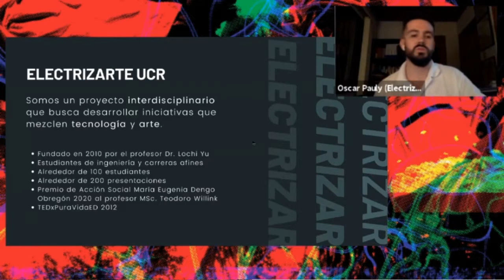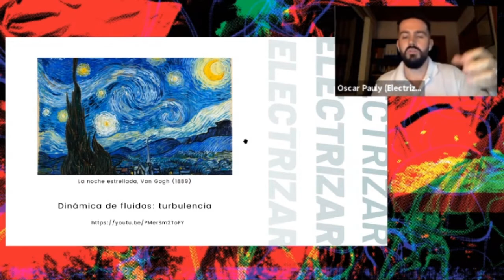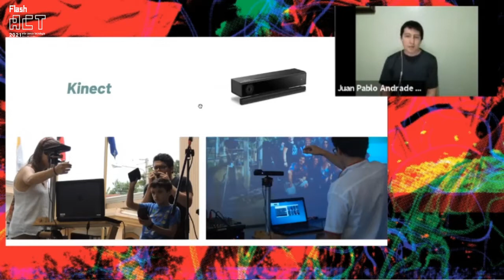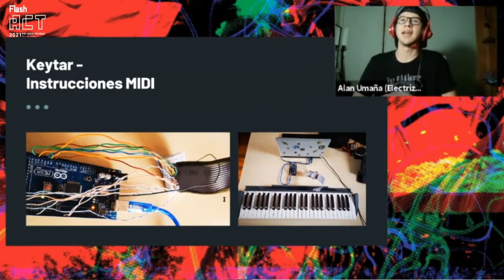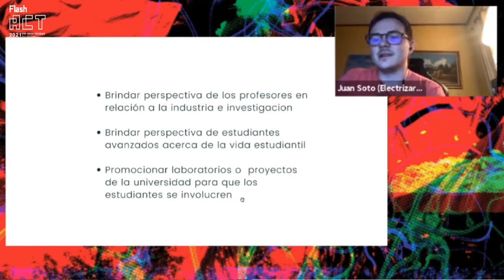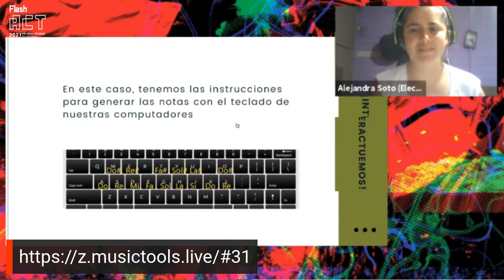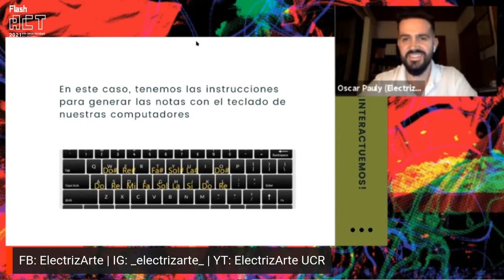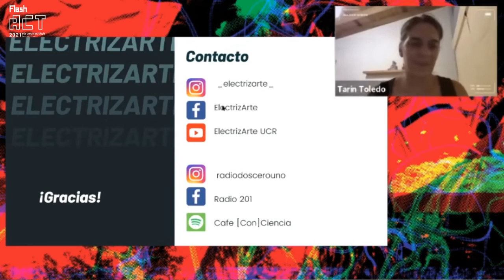Flash ACT: Ingeniería & Arte ¿Cómo se pueden mezclar?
Como parte de los eventos de Flash ACT, presentamos en esta ocasión al colectivo costarricense ElectrizArte, quienes tendrán una charla sobre cómo dos disciplinas en apariencia opuestas, tienen más similitudes de las que , a simple vista, se pueden ver, donde ingeniería y arte se necesitan para sobrevivir y nutrirse entre ambas.

En esta masterclass se hablará sobre la iniciativa y propuesta de ElectrizArte, sobre algunos de los proyectos donde música e ingeniería se han combinado exitosamente y cómo es el proceso de combinar estas ambas disciplinas. De la mano de Oscar Pauly, encargado general del colectivo junto con algunos/as de los/as alumnos/as activos responderán a las preguntas de la audiencia y compartirán su experiencia de lo aprendido en once años de experiencia de ElectrizArte.

Flash ACT busca explorar nuevas formas de colaboración entre estas disciplinas para fomentar la divulgación científica y desarrollar herramientas innovadoras a través del arte y la tecnología, en pro de la conciencia ecológica. Además de crear una colaboración y espacio internacional permanente para el diálogo y la convivencia entre el conocimiento científico y la apreciación artística a través de medios tecnológicos.

Flash ACT es un proyecto en colaboración con el Goethe-Institut Mexiko, el IFAL-Institut Français D’Amérique Latine, el Centro Cultural de España en México y el Centro de Cultura Digital y con el apoyo de EUNIC-European Union National Institutes for Culture

FB: goetheinstitut.mexiko  | IG: goetheinstitut_mexiko  | TW: GI_Mexiko
FB: ifal.mexico    |  IG: ifal_mx  |  TW: ifal_mx
FB: ccemx.org    |  IG: ccemx_  |  TW: ccemx
FB: CentroCulturaDigital  |  IG: ccdmx  |  TW: ccdmx